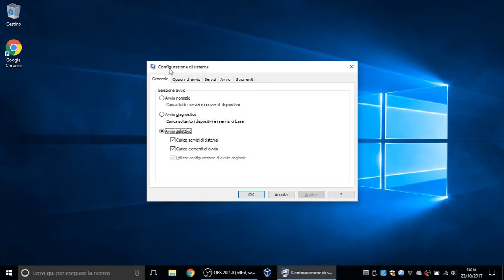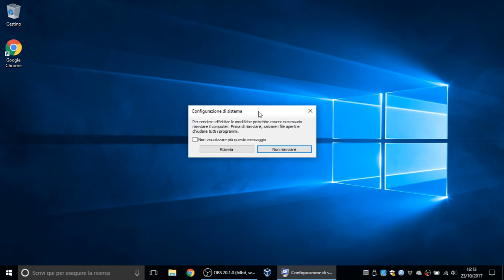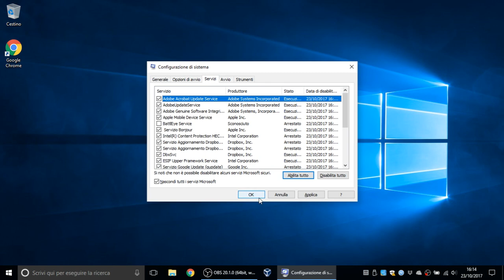Se office non si installa, disinstalla o avvia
Se la suite di microsoft office 365 non si installa, disinstalla o avvia potrebbe esserci qualche programma in background che lo impedisce. In questa video guida vi spiegherò una possibile soluzione che con me ha funzionato prima di mettere le mani nel registro di configurazione di windows.